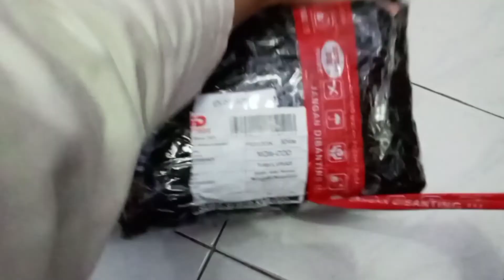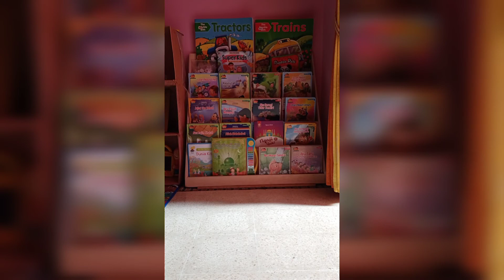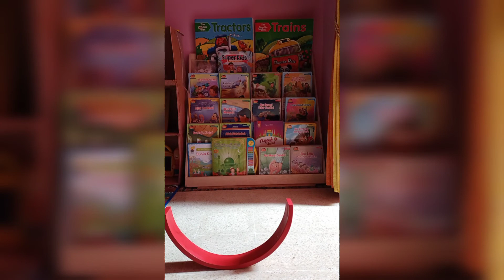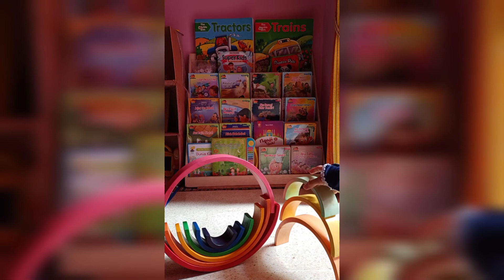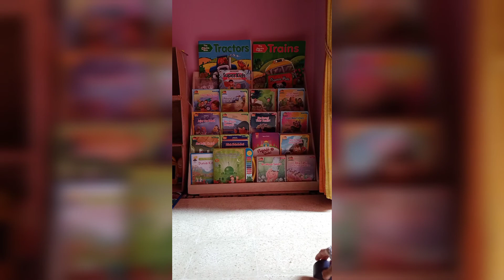Unboxing dan Review Mainan Kayu Pelangi Rainbow Block | Ide main Rainbow Block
Hi, Assalamu'alaikum
Di video kali ini aku mau share Unboxing dan Review Mainan Kayu Pelangi Rainbow Block | Ide main Rainbow Block

Rainbow block merupakan alat peraga montessori yang terbuat dari kayu melengkung yang berwarna seperti pelangi.

Yuk simak video Unboxing dan Review Mainan Kayu Pelangi Rainbow Block | Ide main Rainbow Block  :)

Semoga bermanfaat video Unboxing dan Review Mainan Kayu Pelangi Rainbow Block | Ide main Rainbow Block  :)